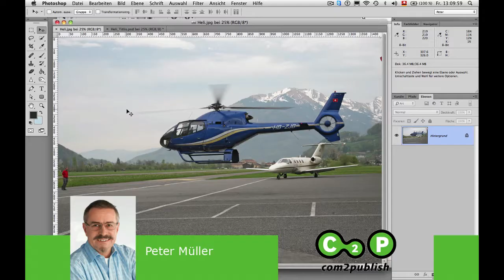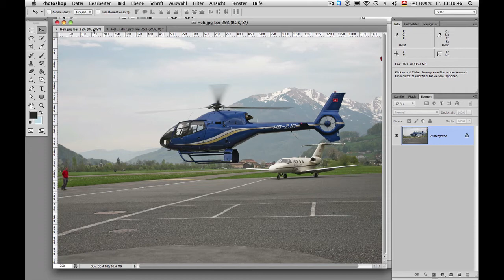PhotoShop: Beispiel «Ein Hubschrauber mit Durchguckfenster» (c2p)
Einführung Hubschrauber mit transparenten Teilen in ein anderes Bild einfügen.